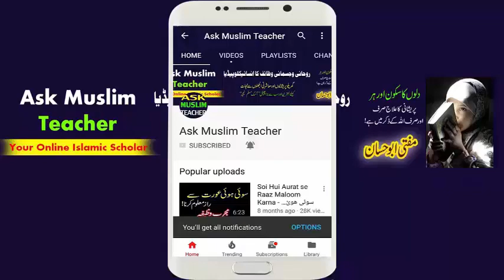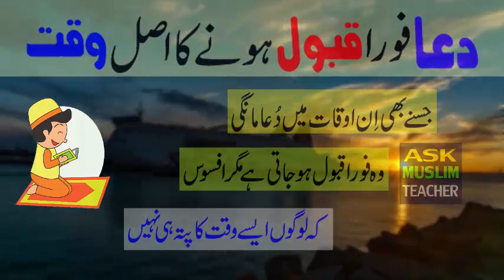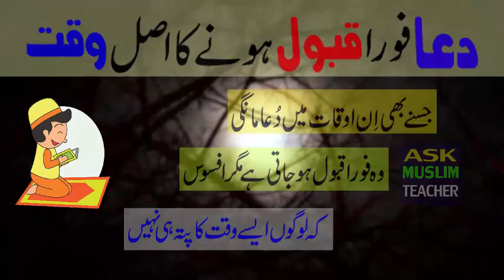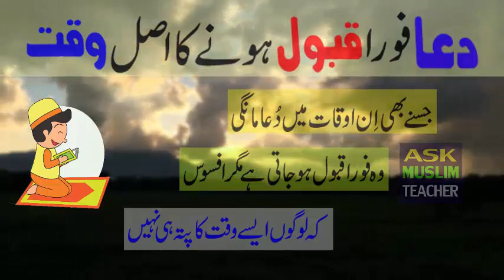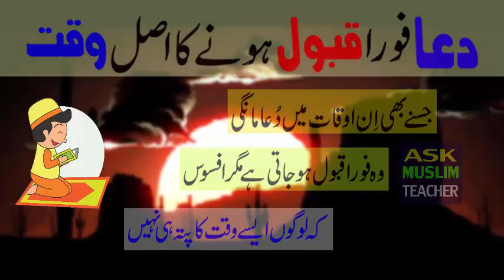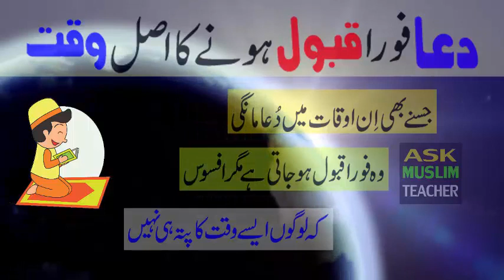Dua ki Qabooliyat ka Waqt - Dua ki Qabooliyat k Auqat - Har Dua Qabool Hogi - Dua Ka Waqt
Aaj hum dua qabool hone ka waqt aur dua qabool k auqat per baat karengay. woh konsay auqat hain jis mein Allah har mangi hui dua qabool farmaty hain. Tou yeh bayan porta sunain aur aaj se dua us waqt mangain jab Allah us khaas waqt mein foran dua qabool karty hain.